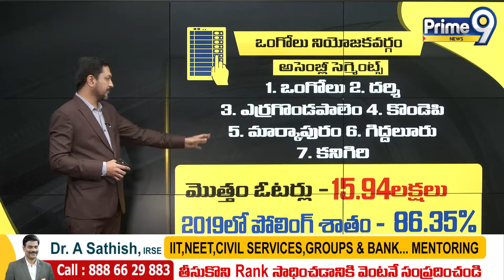ఒంగోలు గిత్త | Ongol | AP Elections 2024 | Prime9